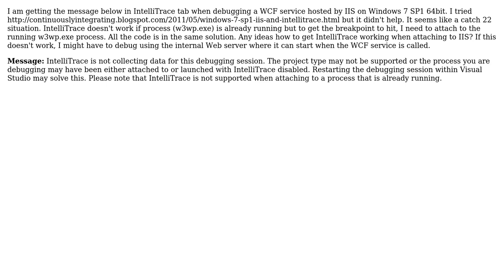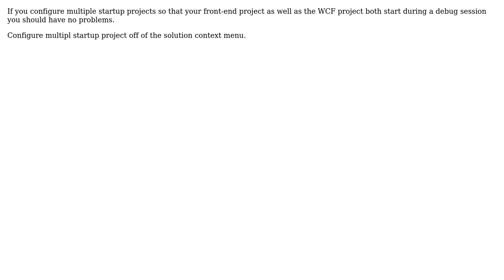"IntelliTrace is not collecting data for this debugging session" message with WCF and IIS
With thanks & praise to God, and with thanks to the many people who have made this project possible! | Content (except music & images) licensed under CC BY-SA | Music | Images & others | With thanks to user Tony_Henrich user Larry Guger and the Stack Exchange Network Trademarks are property of their respective owners. You are responsible for your own actions.